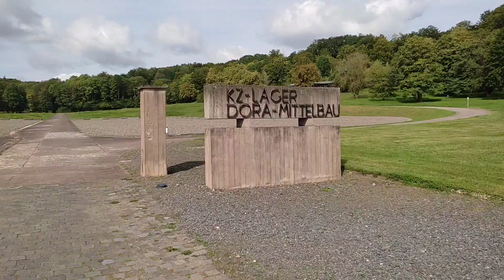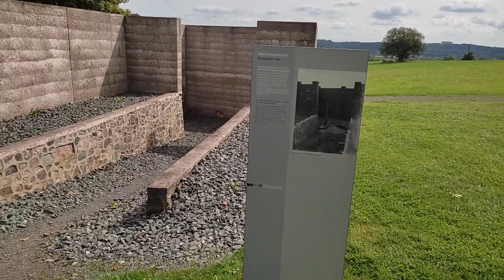Motor tour Harz Duitsland 2023 ep2